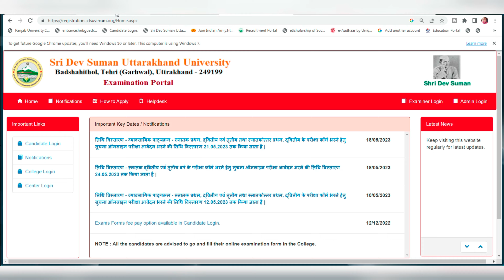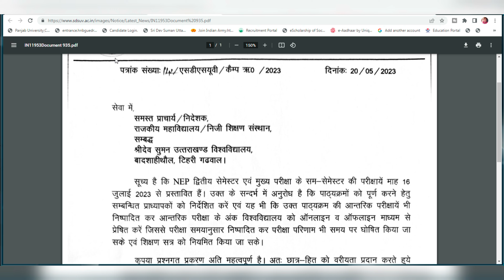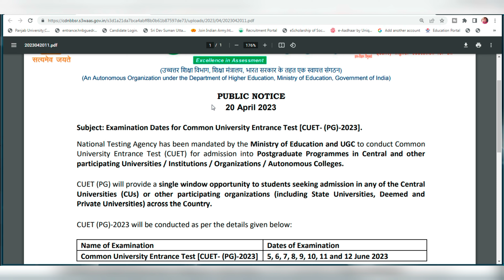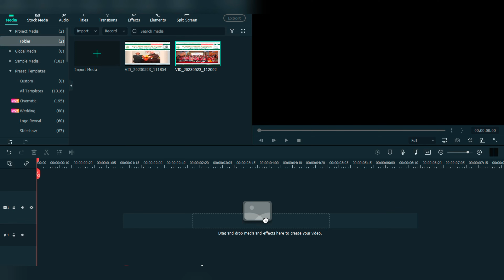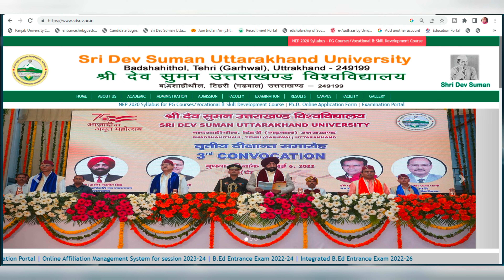Sdsuv Ba,Bsc, Bcom Exam 2023 | Sdsuv Ba, Bsc,Bcom Exam Admit Card 2023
Sdsuv Exam 2023,
Sdsuv exam new Datesheet 2023,
Sdsuv Ba Exam 2023,
Sdsuv Bsc Exam 2023,
Sdsuv Bcom Exam 2023,
Sdsuv ba second year exam date sheet 2023,
sdsuv ba final year exam 2023,
sdsuv bsc final year exam 2023,
sdsuv ba second year exam 2023,
sdsuv latest update 2023,
sdsuv bsc second year exam date sheet 2023,
sdsuv bcom second year exam date sheet 2023,
Sdsuv Bcom final year exam date sheet 2023,